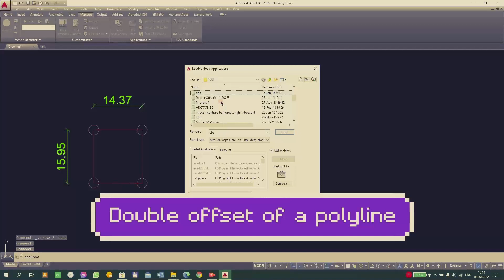Double offset polyline || with Autolisp for CAD Software - Free tutorial#shortvideo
Author source code: Lee Mac
Can be used to double offset a polyline in autocad

|| with Autolisp
Cheers! 🍻
Any questions just leave em in the comments. 🍻